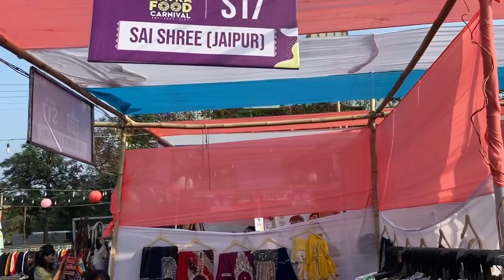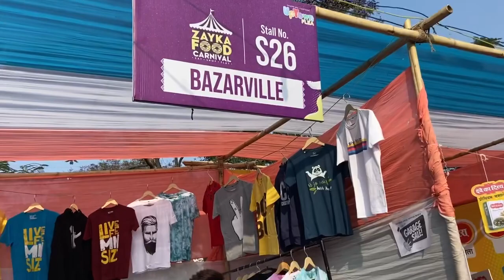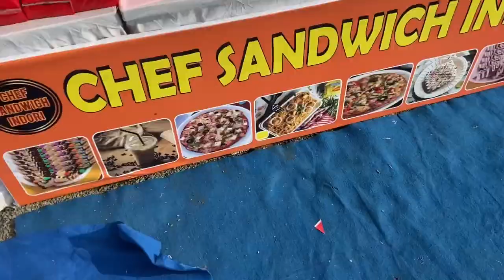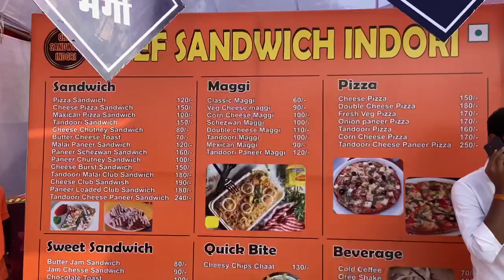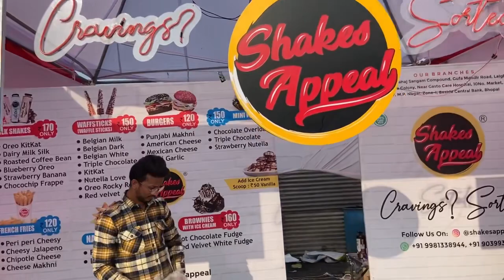Bhopali zayka food carnival 2023 | 28-29 January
Bhopal zayaka food carnival 2023 | 28-29 January